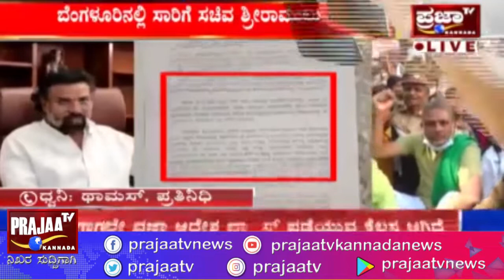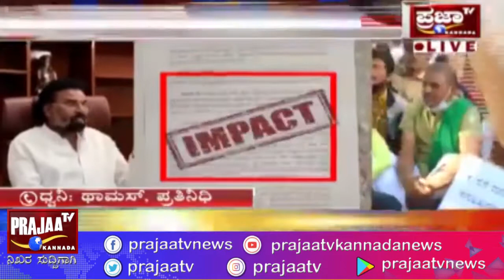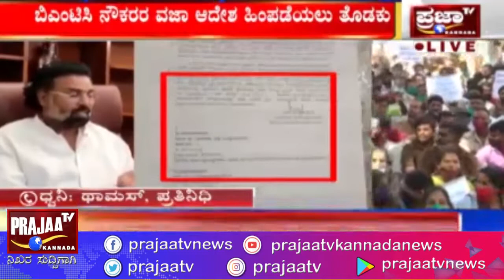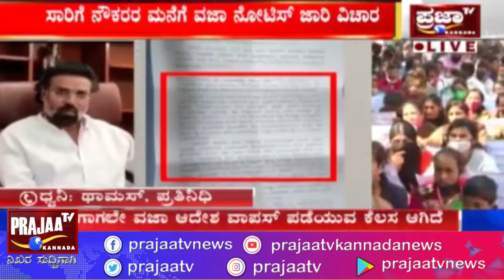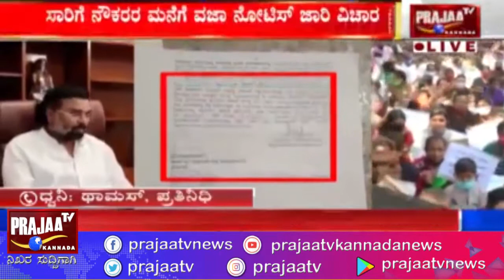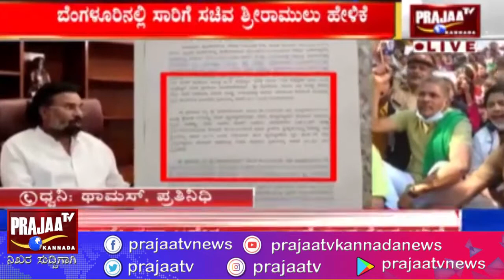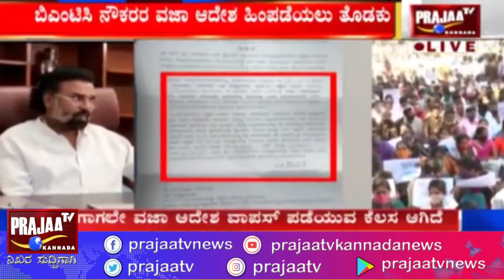ವಜಾ ಆದೇಶ ವಾಪಸ್ ಪಡೆಯುವ ಕೆಲಸ ಆಗಿದೆ ಎಂದ ಸಚಿವ ಶ್ರೀರಾಮುಲು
ಸಾರಿಗೆ ನೌಕರರ ಮನೆಗಳಿಗೆ ವಜಾ ನೋಟೀಸ್ ಜಾರಿ ಹಿನ್ನೆಲೆ, ಸಾರಿಗೆ ಸಚಿವ ಶ್ರೀರಾಮುಲು ಪ್ರತಿಕ್ರಿಯೆ ನೀಡಿದ್ದು, ಕಾನೂನಾತ್ಮಕ ತೊಡಕುಗಳು ಇರೋ ಕಾರಣ ನೌಕರರಿಗೆ ವಜಾ ನೋಟೀಸ್ ಜಾರಿಯಾಗಿದೆ. ಈ ಬಗ್ಗೆ ನಾನು ಸಿಎಂ ಜೊತೆ ಮಾತನಾಡುತ್ತೇನೆ ಅಂತಾ ಹೇಳಿದ್ದಾರೆ.
ಅವರಿಗೆ ನೋಟೀಸ್ ಕೊಡೋದಾಗ್ಲಿ, ಮನೆ ಖಾಲಿ ಮಾಡೋದಾಗ್ಲಿ ಎಲ್ಲವೂ ಸರಿ ಪಡಿಸುವ ಕೆಲಸ ಮಾಡ್ತೇನೆ. ನೌಕರರ ಪರವಾಗಿ ನಾನು ಕೆಲಸ ಮಾಡ್ತಿದ್ದೇನೆ. ಯಾರಿಗೂ ಸಮಸ್ಯೆ ಆಗದಂತೆ ನೋಡಿಕೊಳ್ಳುವ ಜವಬ್ದಾರಿ ನನ್ನದು. ಈಗಾಗಲೇ KSRTC NWRTC ಸೇರಿದಂತೆ ಇನ್ನುಳಿದ ಎಲ್ಲಾ ನೌಕರರ ವಜಾ ಆದೇಶ ವಾಪಸ್ ಪಡೆಯುವ ಕೆಲಸ ಆಗಿದೆ. ಆದ್ರೆ ಬಿಎಂಟಿಸಿ ನೌಕರರ ವಿಚಾರದಲ್ಲಿ ಕೆಲವು ಕಾನೂನಾತ್ಮಕ ತೊಡಕು ಇದೆ. ಅದನ್ನ ಆದಷ್ಟು ಬೇಗ ಸರಿಪಡಿಸಿ ಸಮಸ್ಯೆಯನ್ನ ಇತ್ಯರ್ಥ ಮಾಡಲಾಗುತ್ತೆ. ನೌಕರರು ಯಾವುದೇ ಪ್ರತಿಭಟನೆ ಮುಷ್ಕರ ಅಂತ ಮುಂದಾಗಬೇಡಿ. ನಿಮಗಿರುವ ಸಮಸ್ಯೆ ಶೀಘ್ರದಲ್ಲೇ ಬಗೆಹರಿಯಲಿದೆ. ಸಿಎಂ ಹಾಗೂ ಸಂಬಂಧ ಪಟ್ಟ ಅಧಿಕಾರಿಗಳೊಂದಿಗೆ ಚರ್ಚೆ ನಡೆಸುವುದಾಗಿ ಸಚಿವ ಶ್ರೀರಾಮುಲು ಹೇಳಿದ್ದಾರೆ.
ನೀವಿನ್ನು ಪ್ರಜಾಟಿವಿ ಕನ್ನಡ ವಾಹಿನಿಯ ವೆಬ್‍ಸೈಟ್‍ಗೆ ಸಬ್‍ಸ್ಕ್ರೈಬರ್ ಆಗಿಲ್ಲದಿದ್ದರೆ
ಈ ಕೂಡಲೇ ಸಬ್‍ಸ್ಕ್ರೈಬ್ ಮಾಡಿ.